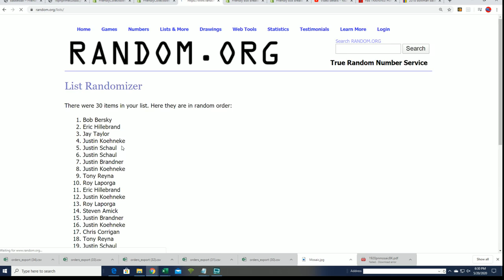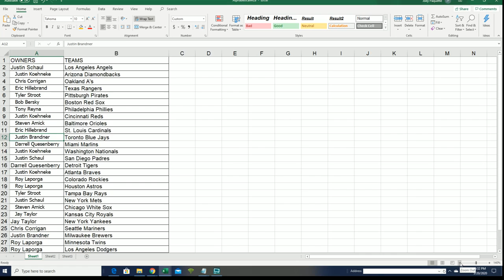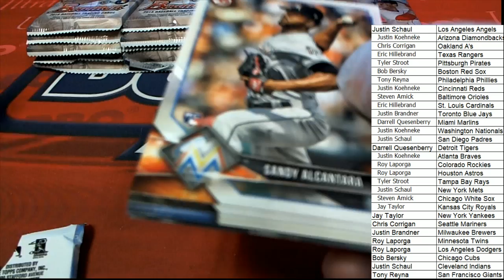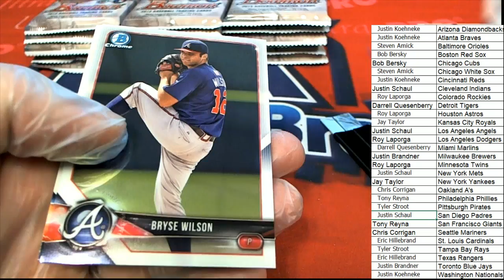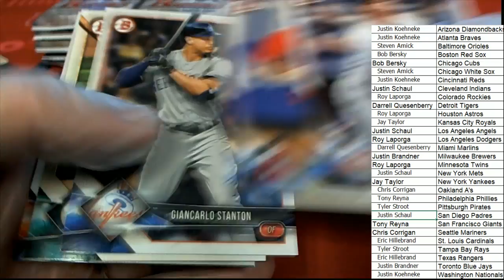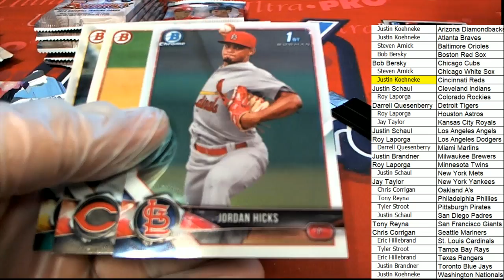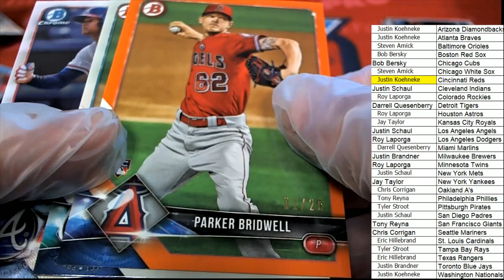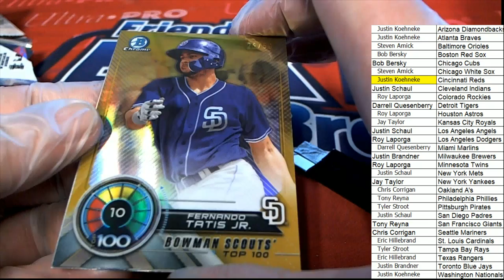2018 Bowman Baseball Hobby ID 18BOWBASEHOB221